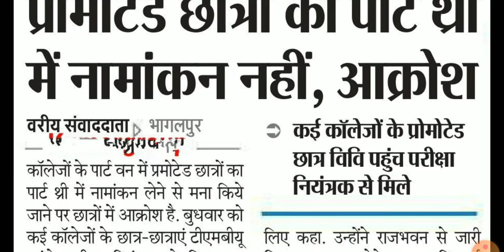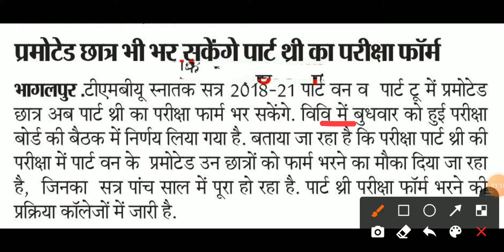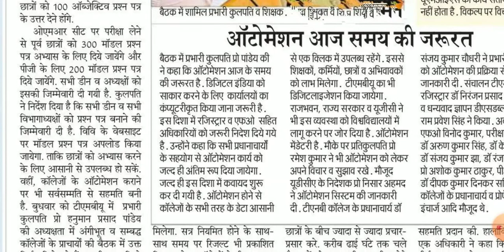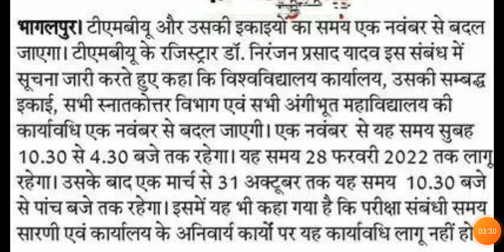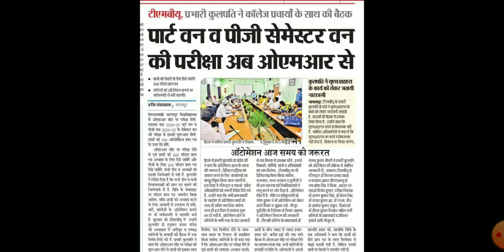Tmbu University Today News | tmbu Promoted Candidate Fill Ug Part3 Exam Form |tmbu University Timing